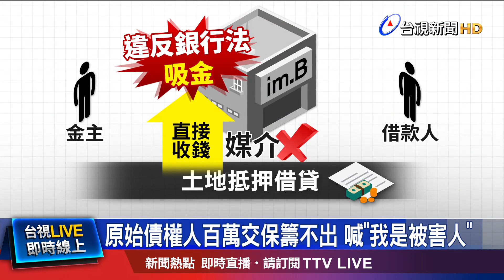im.B新竹營運處長 涉犯詐欺.銀行法遭聲押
不動產借貸媒合平台im.B詐騙案，檢方展開第3波搜索，追蹤贓款。大動作約談了公司大帳房 協理顏妙真，還有行政人員跟原始債權人，總共16人到案，偵訊過後，im.B新竹營運處的處長 陳振中，因為涉犯詐欺還有違反銀行法，遭到聲請羈押。有原始債權人被諭令100萬交保，一度籌不出錢，還急著大喊"我也是被害人"。